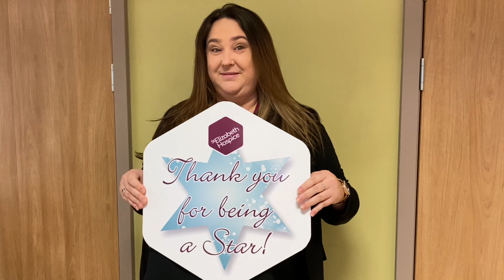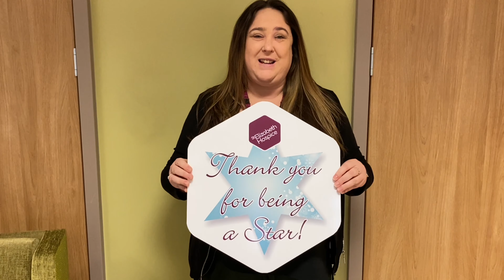How you can BeAStar this Christmas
Joanne Rodger tells us how COVID-19 has impacted on events this year and the ways you can get involved with fundraising for the hospice this Christmas.